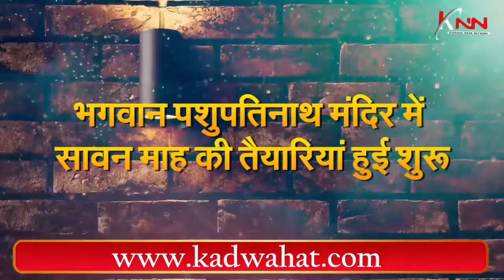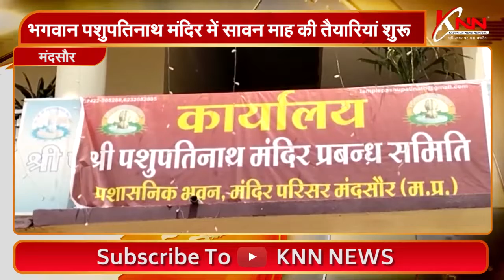मंदसौर || भगवान पशुपतिनाथ मंदिर में सावन माह की तैयारियां शुरू